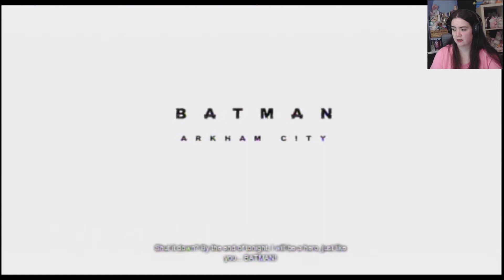Batman's in jail! | Batman: Arkham City | Part 1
I definitely think this is the best out of all the games!